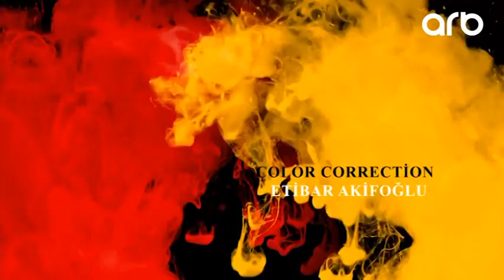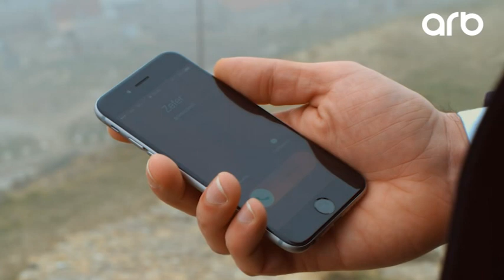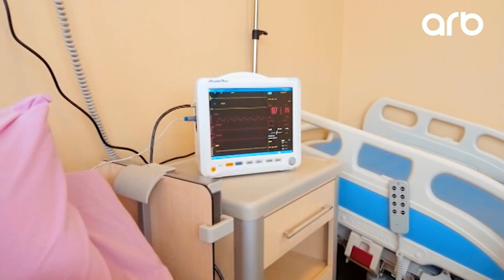Sarı Gəlin (2-ci bölüm) - ARB TV